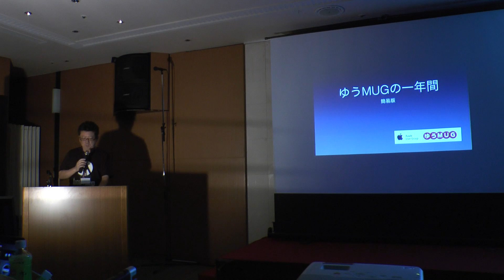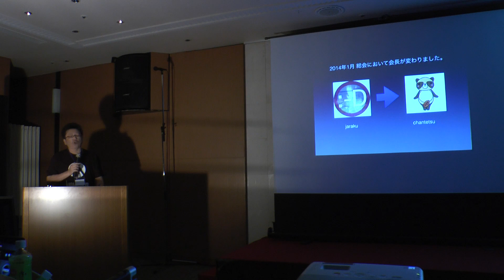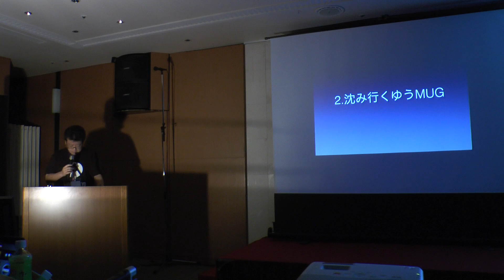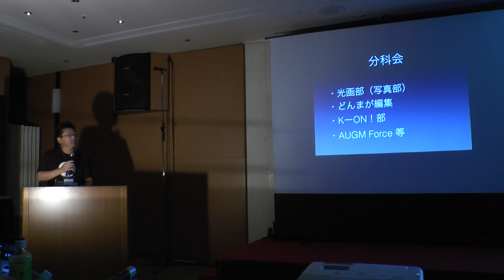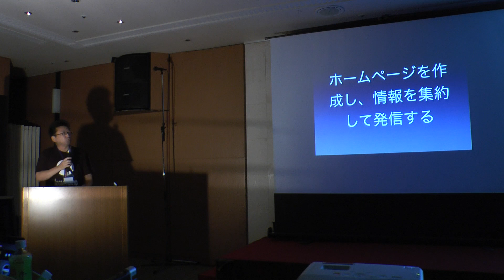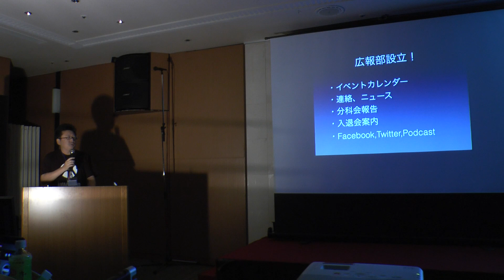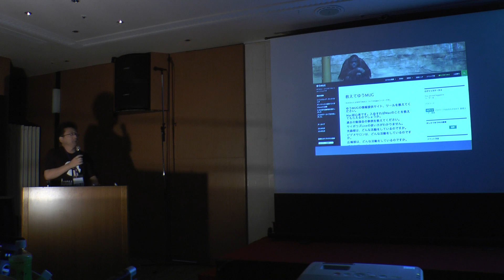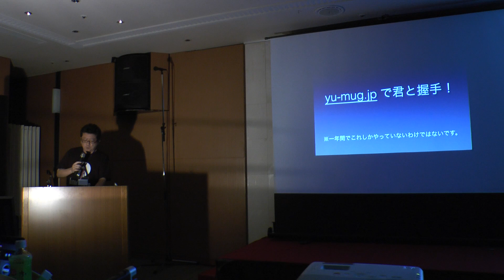AUGM TOKYO ゆうMUG